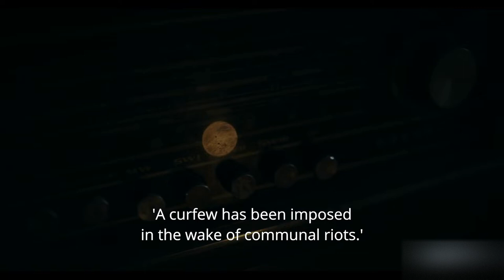The Underbug - Exclusive Official Trailer (2023) Ali Fazal, Hussain Dalal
As India is ravaged by sectarian violence on the eve of its Independence Day, two rioters take refuge in an abandoned house. An eerie presence in the house, however, haunts the men to the edge of sanity.

Directed by Shujaat Saudagar (“Jaadugar,” “Gulmohar”), Written by Shujaat Saudagar, Abbas Dalal (“Jalsa, ” “Baaghi 2”), and Hussain Dalal, Produced by Vikesh Bhutani (“Gehraiyaan,” “Gully Boy”), Shujaat Saudagar, and Aman Mann (Oscar 2023 Shortlist “All That Breathes,” “Airborne ”), Executive Producers Shaunak Sen (Oscar 2023 Shortlist “All That Breathes,” “Cities of Sleep”), Richa Chadha (“Gangs of Wasseypur,” Masaan”), Ali Faz al, Hussain Dalal & Abbas Dalal.

The Underbug premieres at the Slamdance Film Festival premiere on Jan 21, 2023.